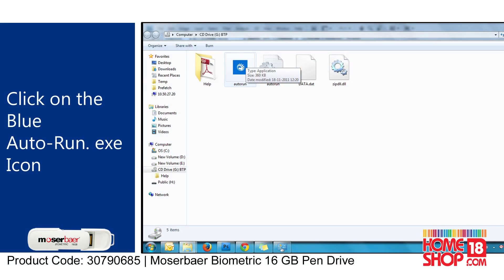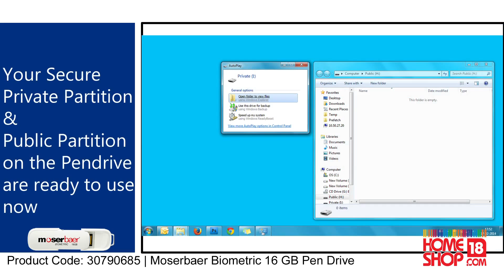Homeshop18.com - Moserbaer Biometric 16 GB Pen Drive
Protect Personal Data With Your Fingerprint:

Imagine giving your pen drive to a colleague who ends up browsing through your personal folder that has embarrassing photos, important company data, pay slips and bank details! You would not want to face that moment of awkwardness. Here's what you need - Moserbaer Biometric USB pen drive that gives you the option of creating a private folder, which can be accessed using your fingerprint scan or password. So, no more prying eyes on your personal folder.

It lets you split the device into private and public partitions, such that the private partition can be accessed only after fingerprint verification or password, while the public folder can be accessed by all like a normal pen drive. You can decide the size of each partition. You can also repartition the device, which gives you the freedom to change the space as per your need.

Encryption That Is Hard To Crack:

This unique pen drive comes with hard-to-crack encryption of your private data that makes it extremely secure.

Who Is It Recommended For?

Anyone and everyone who wants to protect private data. Ideal for families, companies and teams where confidential data need to be accessed only by select people. The device can register up to 10 finger impressions.
With this biometric pen drive by your side, you can be sure that all your private data remains the way it is meant to be - secure and hidden.